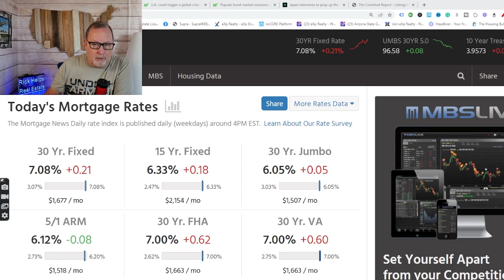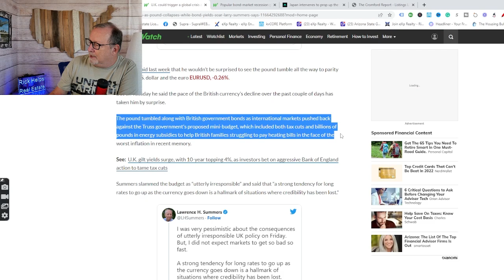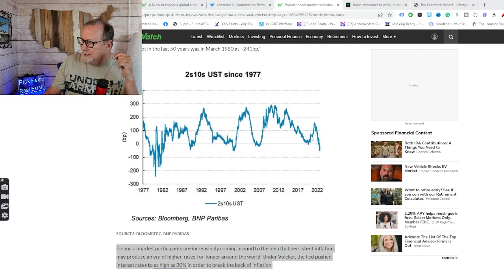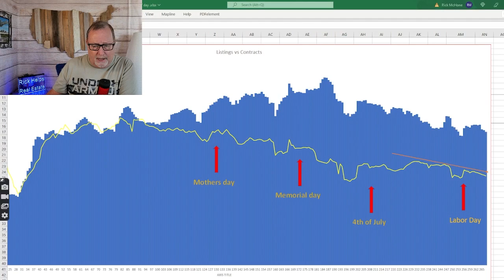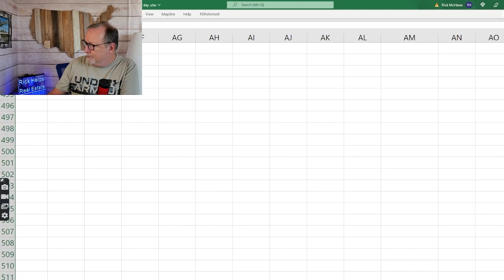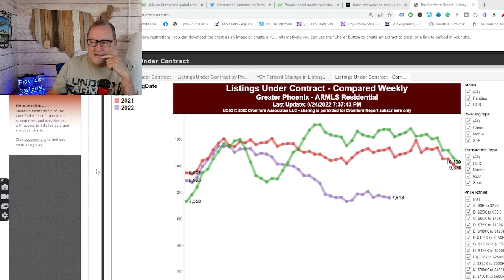Arizona Real Estate DESTROYED By Global Meltdown?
Rates have been impacted by actions in England and Japan. While we look at our own central bank and the affect on Arizona real estate there are many other events in play to pay attention to.

Rick McHone
Realtor with EXP Realty